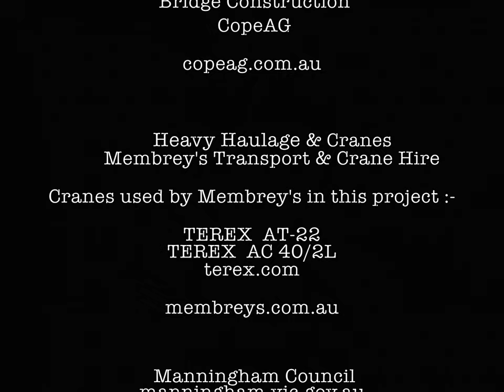Mullum Mullum Creek Bridge Construction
A project completed by Membrey's November 2016

The Mullum Mullum Creek Bridge Construction.

Video credit: Roger Knight

Contact Membrey's Transport And Crane Hire for all your transportation needs.